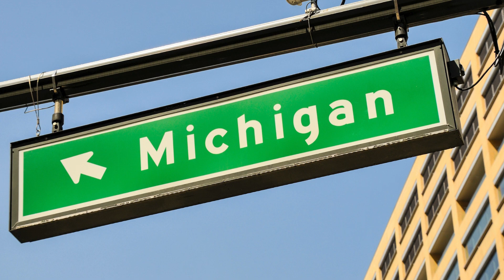just dill-lighted to bring you this nationaldaycelebration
National Pickle Day

ebay seller: shopping4you2020